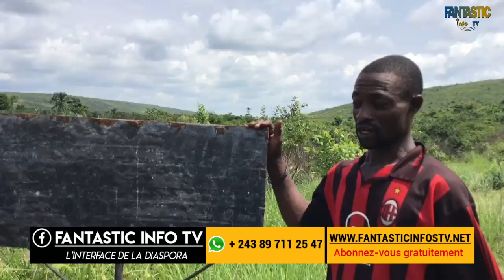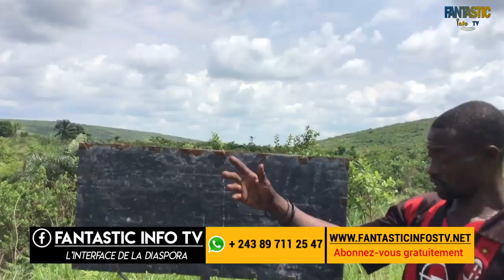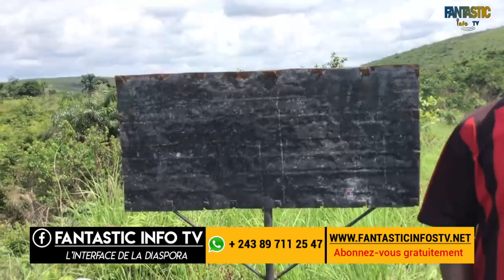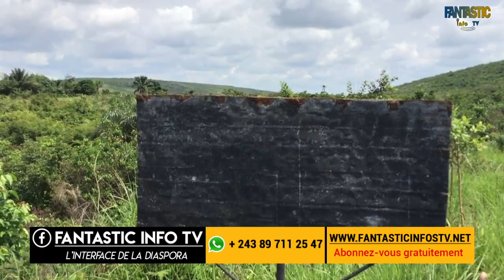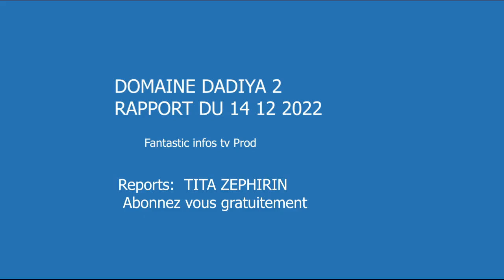DOMAINE DADIYA 3 RAPPORT DU 14 12 2022